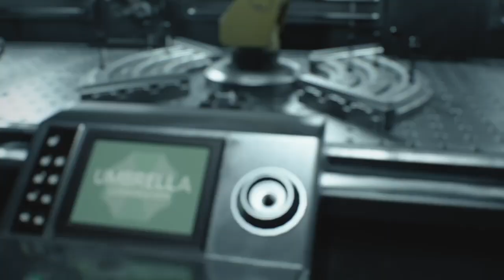RESIDENT EVIL 3: Nightmare Mode (Pt. 9)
Gettin' the vaccine